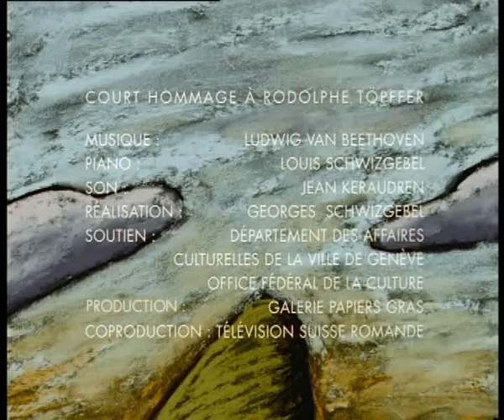Zig Zag, by Georges Schwizgebel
Short animation by Georges Schwizgebel, 1996.